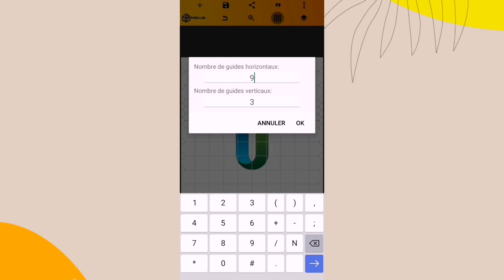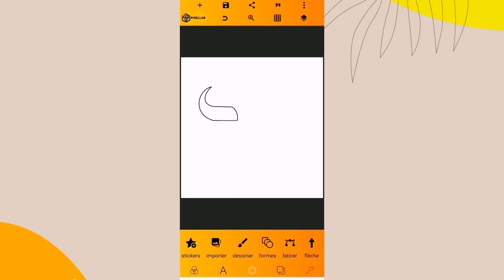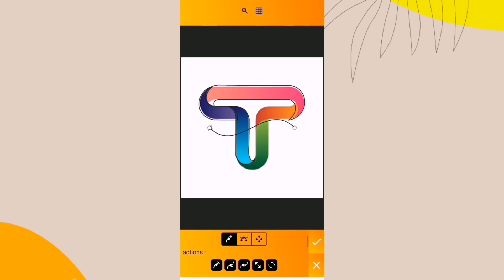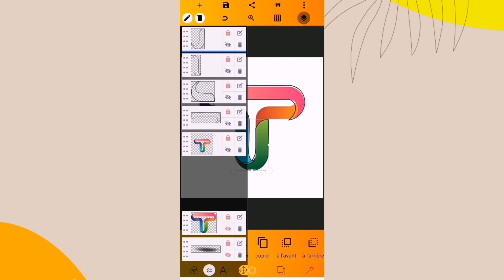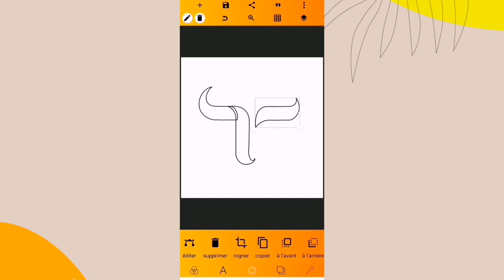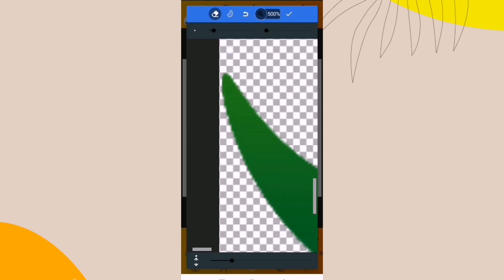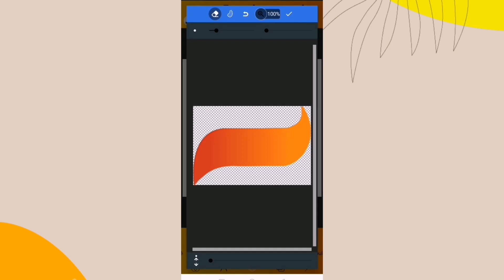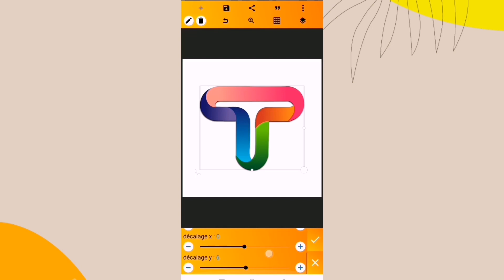UN LOGO EN T?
Ce tuto vous permet de pouvoir créer un logo en T d'un design magnifique.

Crédit Musique de fond: balloon, Chansons de TELL YOUR STORY musique de ikson™